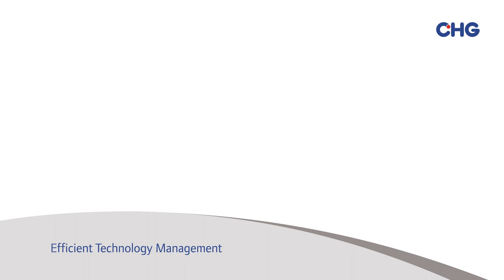CHG-MERIDIAN - Exklusivinterview mit Bernd Willenberg - Gestamp Umformtechnik GmbH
Exklusivinterview mit Bernd Willenberg - Gestamp Umformtechnik GmbH